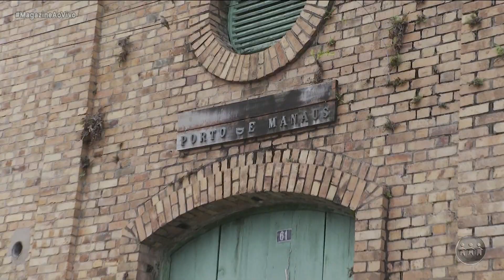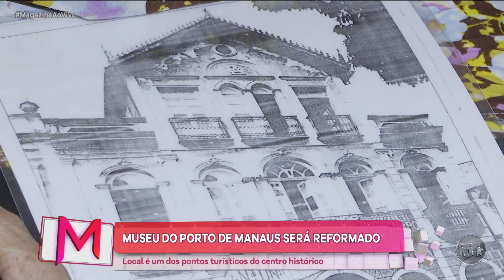MUSEU DO PORTO DE MANAUS SERÁ REVITALIZADO!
O Museu do Porto de Manaus, que estava abandonado, irá passar por um processo de revitalização, assim como outros prédios do Centro histórico de Manaus. Confira na reportagem: